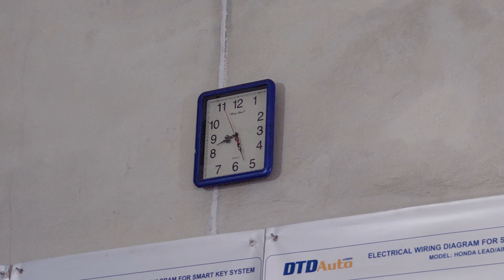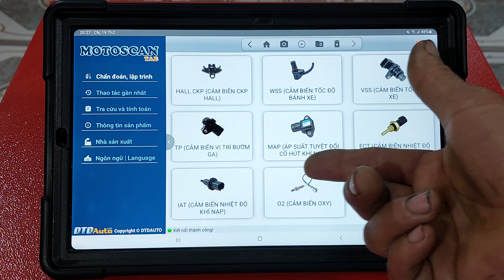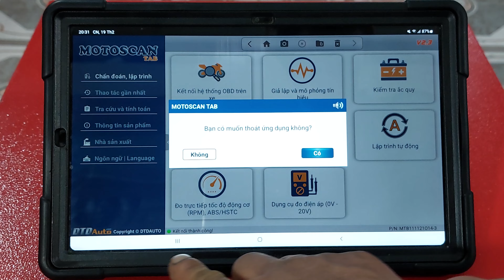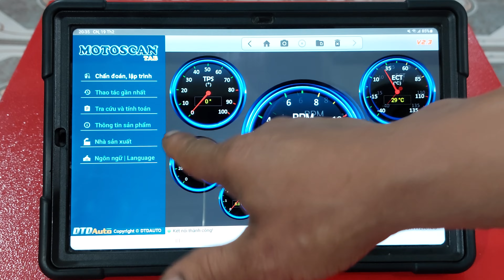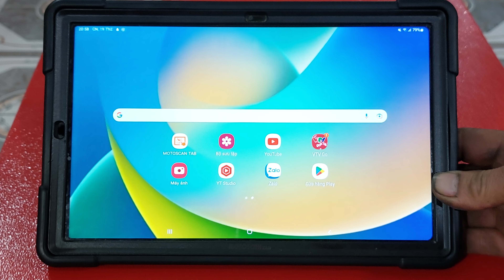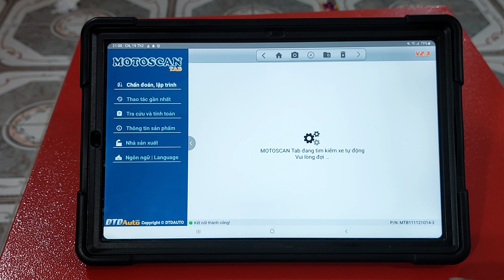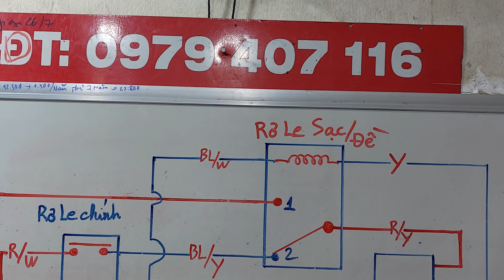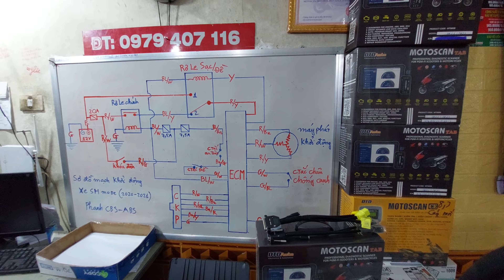SH 125 HỤT GA NẶNG,ĐỌC KO CÓ MÃ LỖI,VẬY NGUYÊN NHÂN DO ĐÂU?